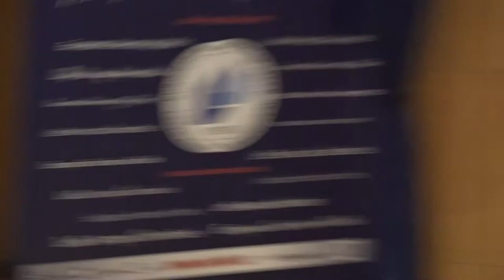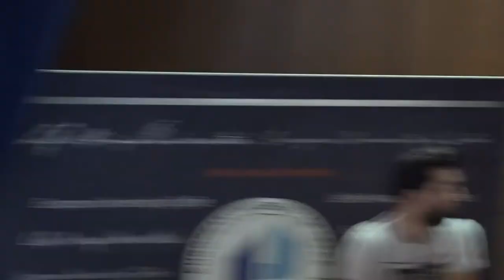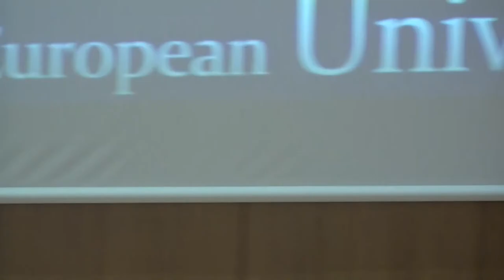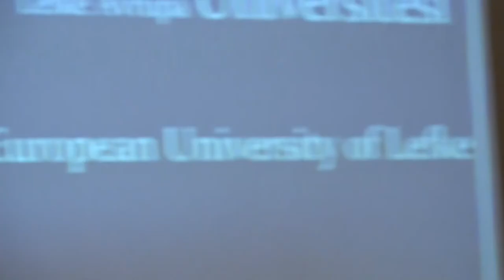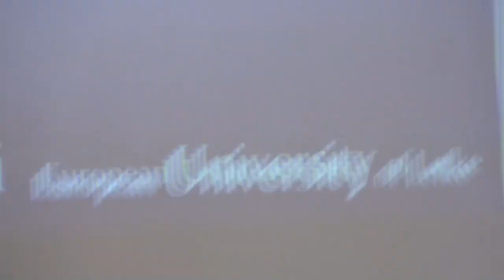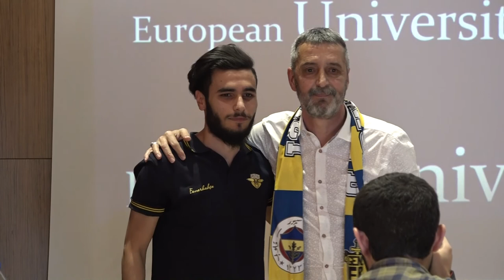ABÜLKERİM DURMAZ LEFKE AVRUPA ÜNİVERSİTESİ SÖYLEŞİ